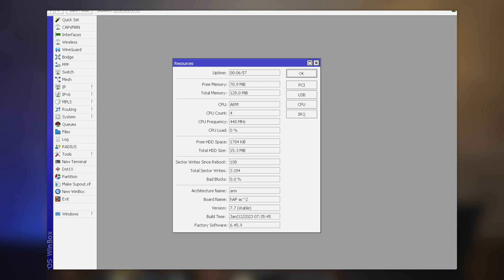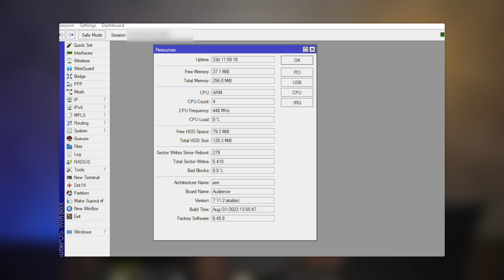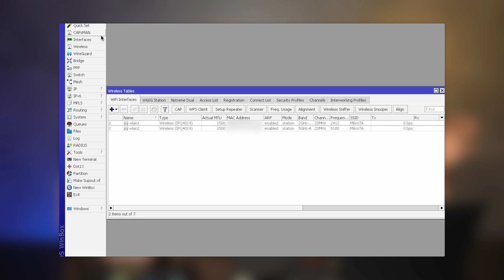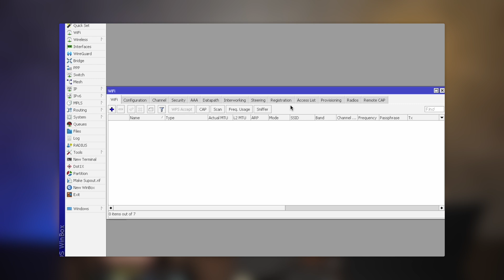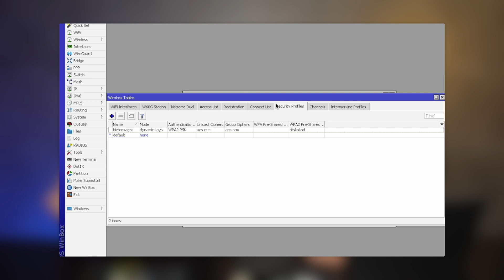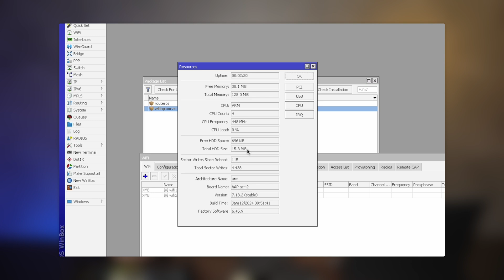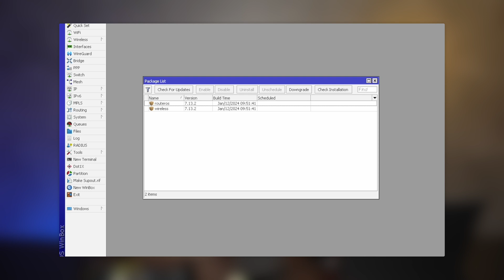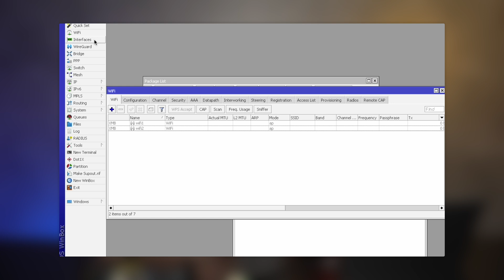MikroTik Shorts - Chiptuning MikroTik módra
2024-ben is folytatódik nagysikerű MikroTik Shorts videósorozatunk mely igyekszik MikroTik-el kapcsolatos praktikákat megosztani a közönséggel az alapoktól egészen a komplex megoldásokig. A mai epizódban a kisebb flash memóriával rendelkező ARM architechtúrájú Wi-Fi routerek új megmentőjéről a wifi-qcom-ac csomagról annak előnyeiről, rendszerkövetelményeiről és újdonságairól mesél nektek a sorozat házigazdája Meretei Balázs, valamint állandó szakértőnk Balogh Attila.

Időbélyeg:

00:00 - Bevezetés, MikroTik és a WiFi adottságok
04:24 - wifi-qcom-ac csomag és ami mögötte van
04:54 - RouterOS 7.13-ra frissítés, Wi-Fi és wireless újdonságok
09:32 - wifi-qcom-ac csomag
12:12 - Összegzés, lezárás